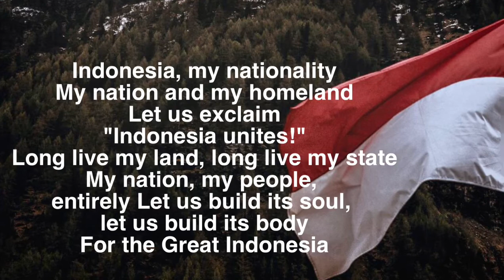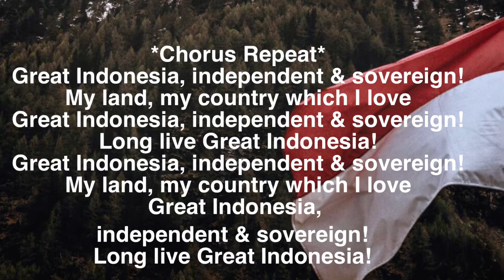インドネシア ラヤ日本劇場公演/Indonesia Raya Japan Theater Performance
インドネシア ラヤ
日本劇場公演(日本語ミックス)
インドネシア独立戦争をモチーフとしたパフォーマンス

Indonesia Raya
Pertunjukan Teater Nippon (Campuran Jepang)
Pertunjukan dengan motif Revolusi Nasional Indonesia

Indonesia Raya
Japan Theater Performance (Japanese Mix)
Performance with the motif of the Indonesian National Revolution